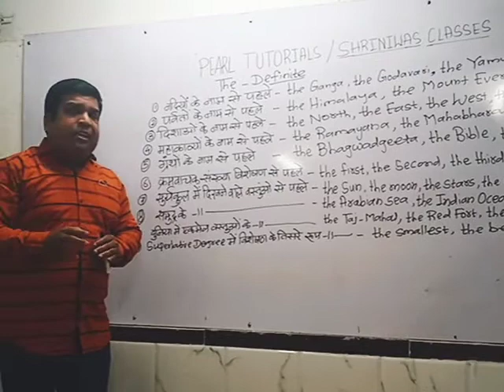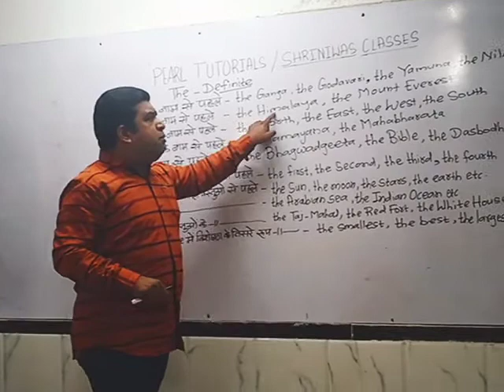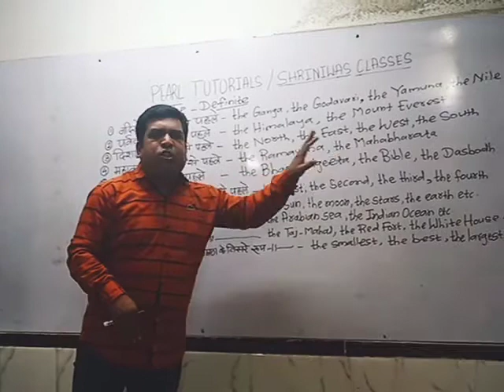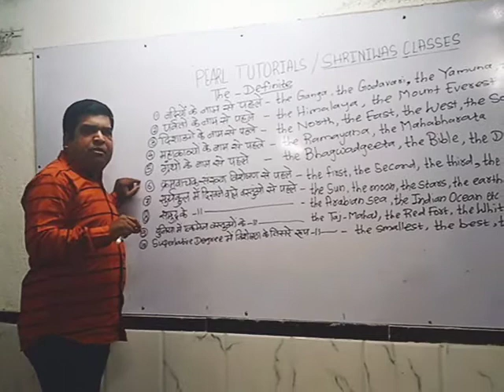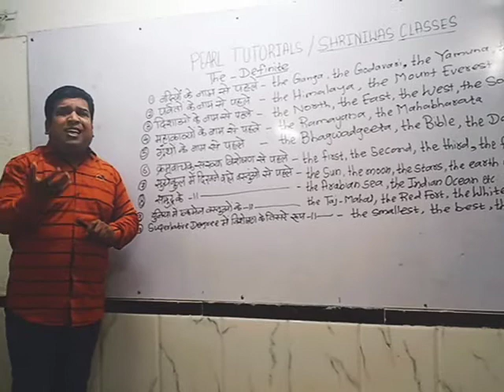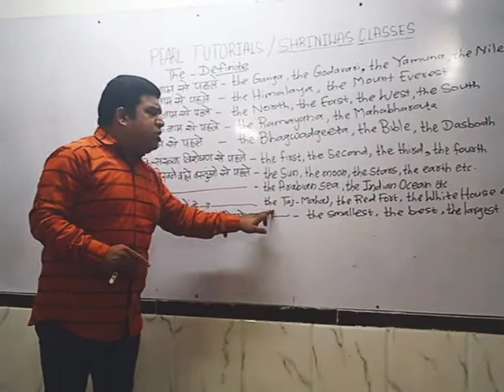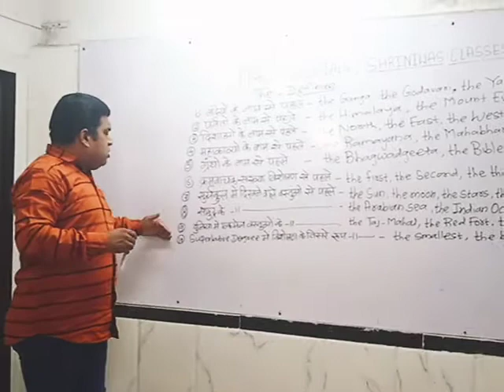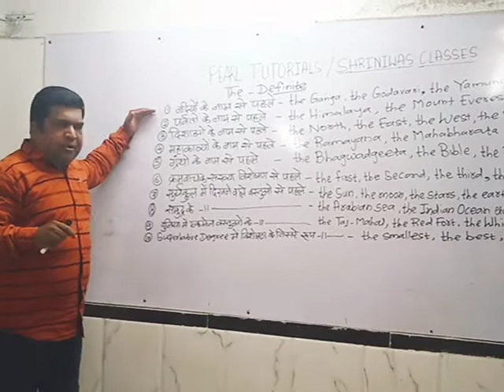Prashant Hase Sir| PEARL TUTORIALS | SHRINIWAS CLASSES| NASHIK| Learn English Grammar in easy way P2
In this video we are going to learn use of 'The'  (ARTICLE)